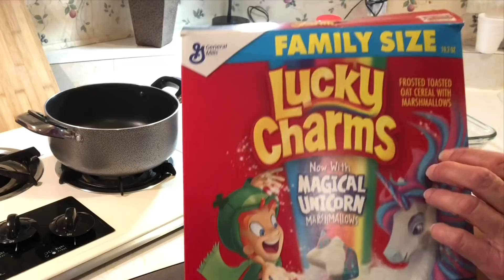ASMR/How To Make Lucky Charm Treats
Hi cupcakes
Nana & Rori show you how to make a different version of rice crispy treats
Instead of using rice crispy cereal, we are using Lucky Charm cereal
These are so delicious
You must try these
You can make these for halloween treats for all your tricker treaters & they will forever remember you
Or just make these for a delicious go to snack

Your support will be much appreciated 🙂❤️

This video is for ASMR entertainment purposes only